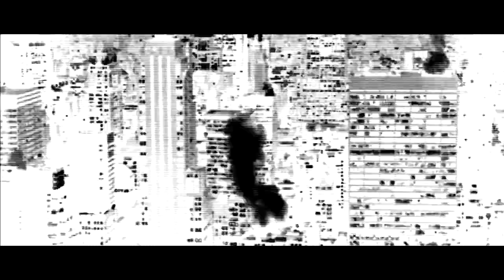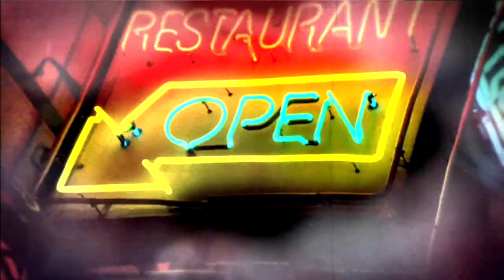Prototype 2 PS3 gameplay